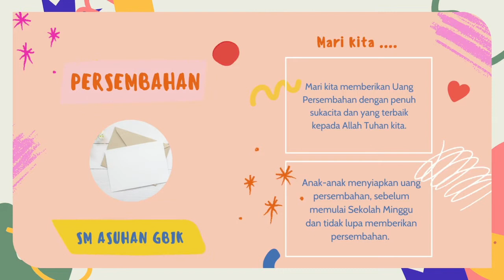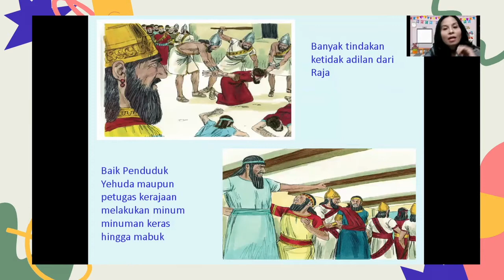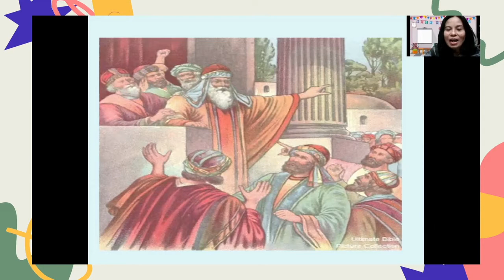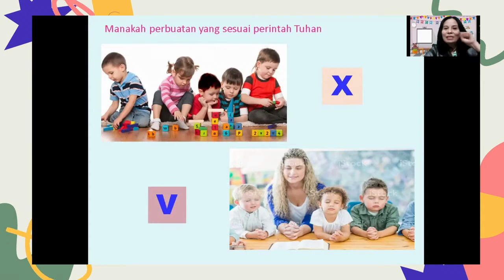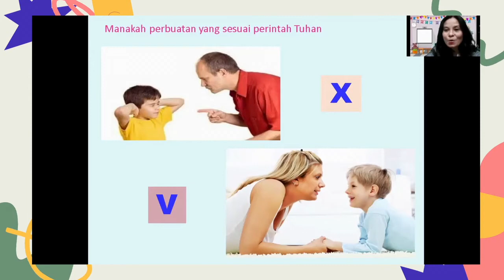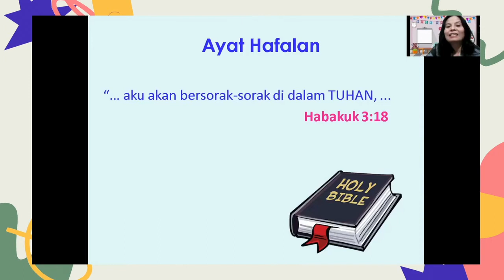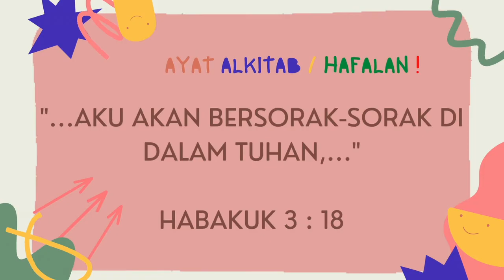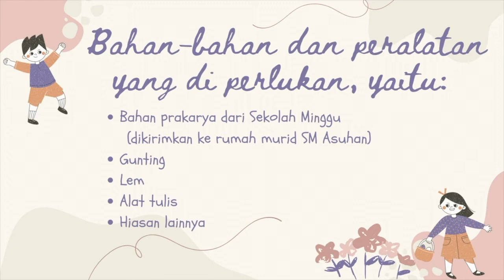ASUHAN GBIK 3 APRIL 2022